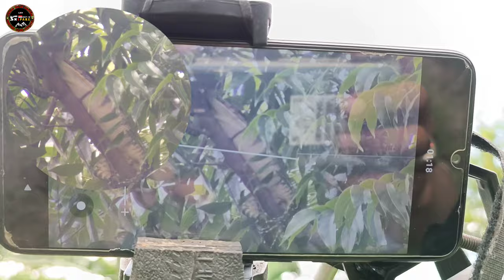Caring Diatas Pohon || Berburu Biawak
The LERENG KELUD HUNTER'S HUNTING CLUB OFFICIAL. It is Media Sharring, share Information and story interesting about Comunitas Air Rifles the entire archipelago, as well as the Silaturahim between the Sniper Air Rifles in Slopes Mount Kelud Kediri and the whole archipelago. Hopefully LERENG KELUD HUNTER'S HUNTING CLUB OFFICIAL YOUTUBE CHANELS the future is useful as well as increase repertoire World Air Rifles Gun in Indonesia. Suggestions and criticis built we wait Atention. One of the warm of Lereng Kelud. Hello One LARAS. Thanks!! LERENG KELUD HUNTER'S HUNTING CLUB OFFICIAL. Wadah Media Sharring,berbagi Informasi,Pengalaman,Ilmu dan Cerita-cerita menarik seputar Comunitas Bediller seluruh Nusantara, sekaligus ajang Silaturahim antar para Bediller/ Penghobi Senapan angin di Kawasan Gunung Kelud Kediri dan seluruh Nusantara. Semoga LHK CHANELS kedepannya lebih bermanfaat dan Berkembang serta menambah khasanah Dunia Air Rifles Gun Indonesia. Ditunggu Kritik dan Sarannya Sobat, bisa di tulis dikolom komentar. terimakasih Wassalam'mualaikum. Tonton Video kita di link- link di bawah ini juga RIFLE. COM RIFLE. COM